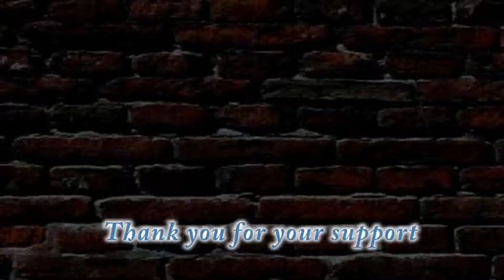A sneak peek at "Since I Lost My Baby" a film short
Since I Lost My Baby follows the stoic Hassan Johnson as he is confronted with the loss of his partner, Franco in the Iraq War. Hassan, a New York City press agent is persuaded to seek counseling and soon realizes his biggest conflict lies with Gisela. As Hassan begins to confront his past and present, he uncovers the secret Gisela has been concealing. Through these shocking truths Hassan struggles to fight for personal closure.